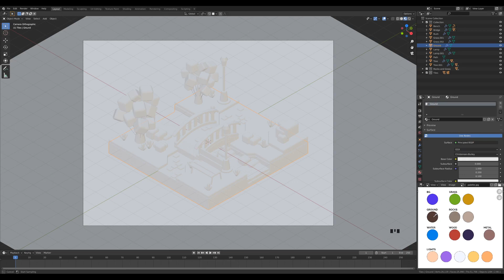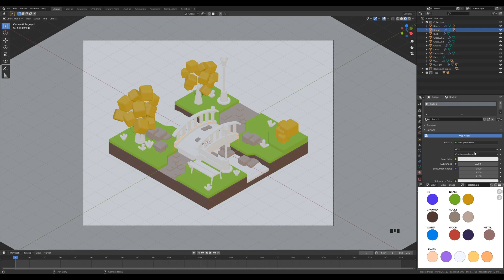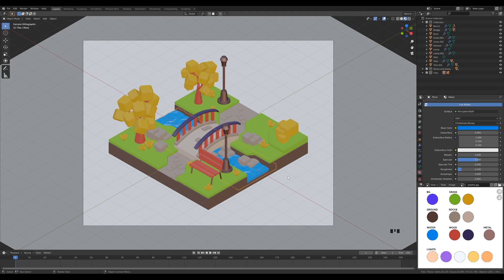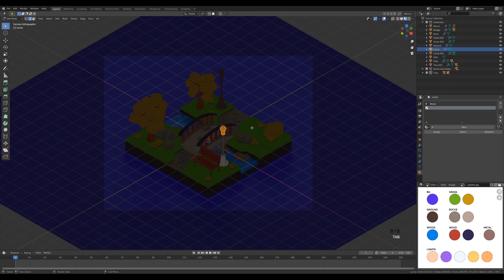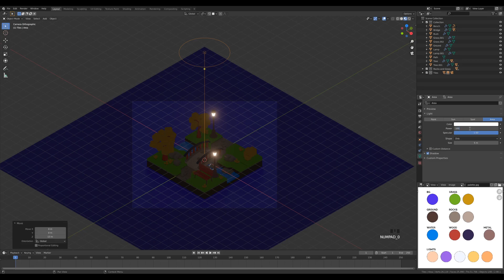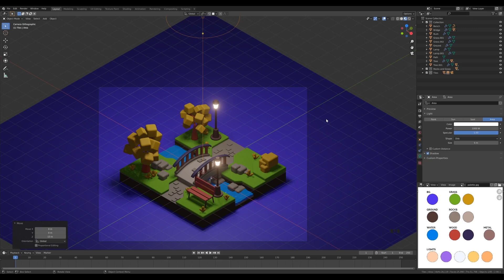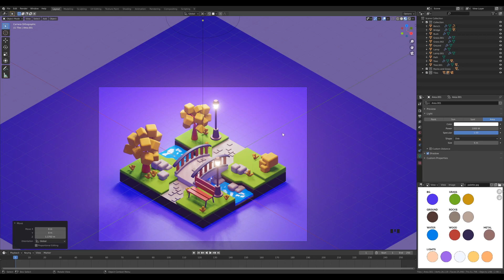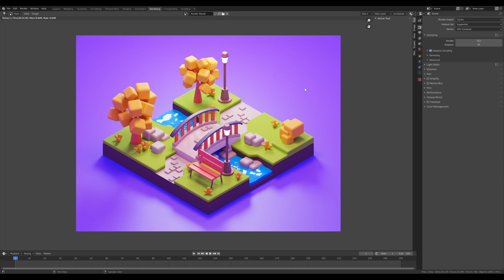02--9 Materials and Lighting Polygon Runway